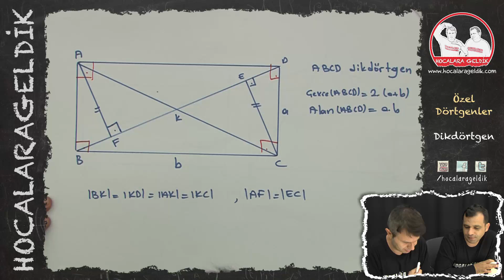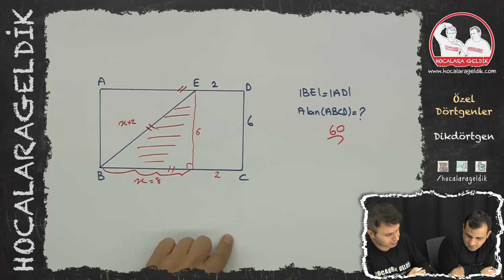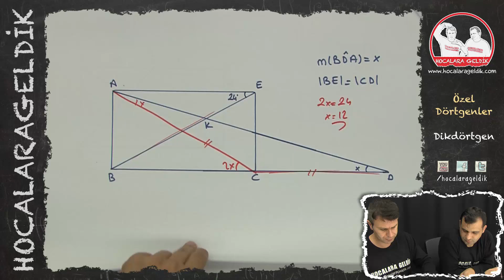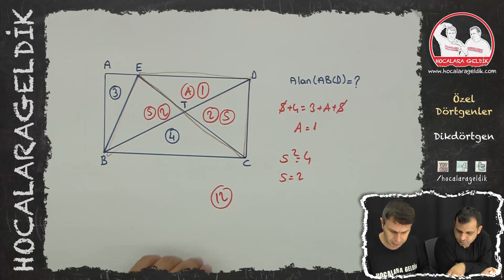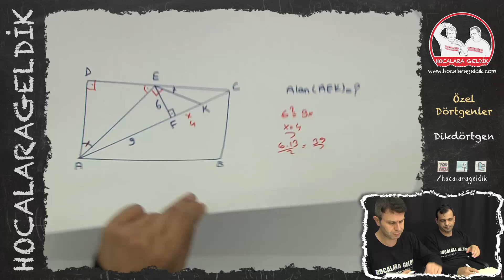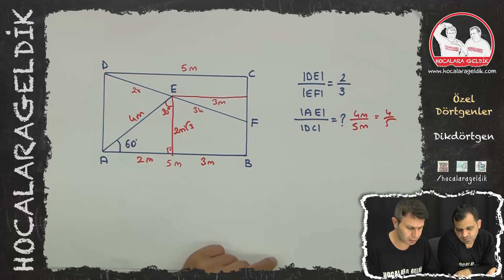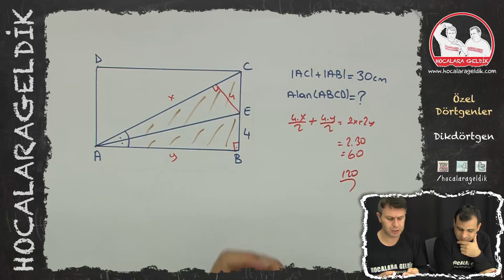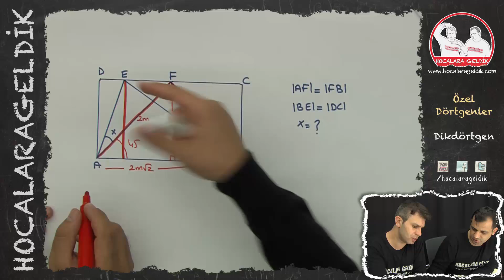Özel Dörtgenler - Dikdörtgen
9. SINIF - GEOMETRİ - YGS/LYS